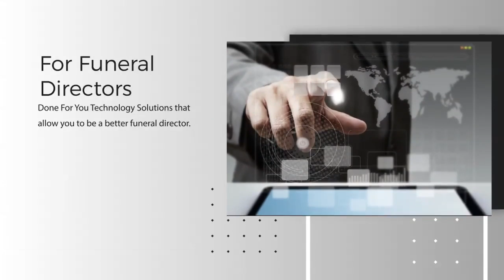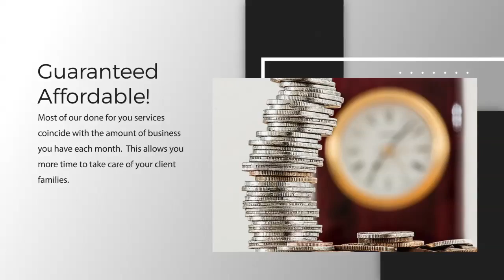Remember Tributes Funeral Director Solutions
Remember Tributes provides a variety of "done for you" services and solutions that allow funeral directors to spend more time taking care of client families. From high-quality custom website design to highly personalized life video tributes, we do all the production and daily postings needed on the memorials and facebook if needed.